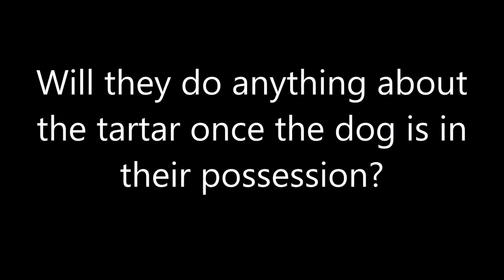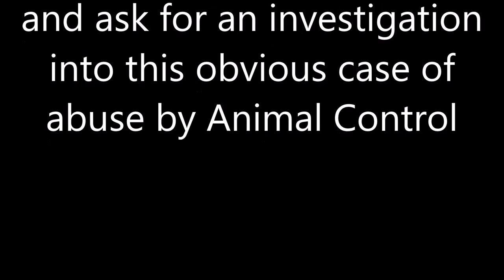Indianapolis Animal Control Corruption